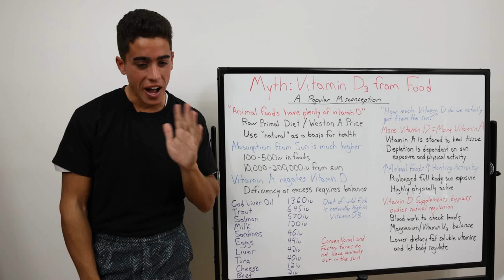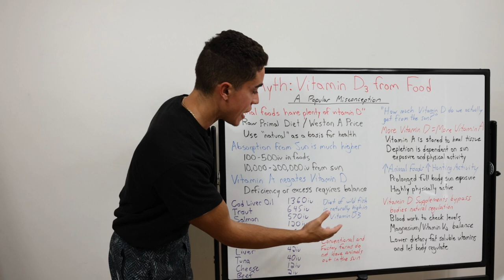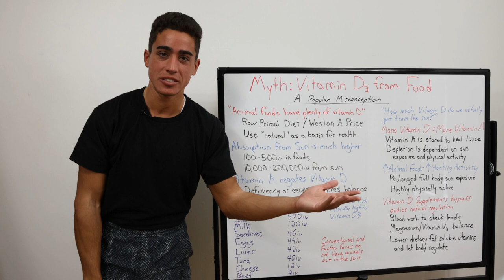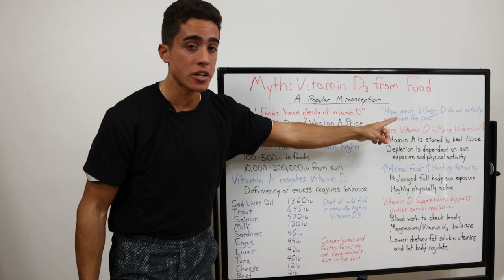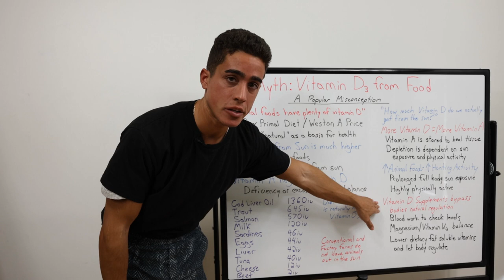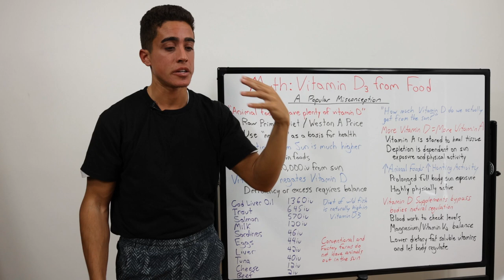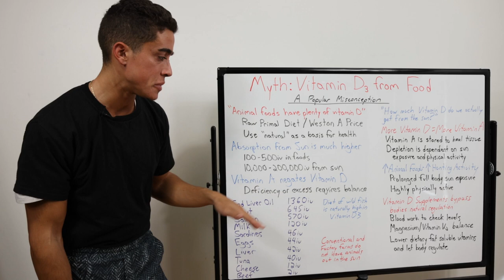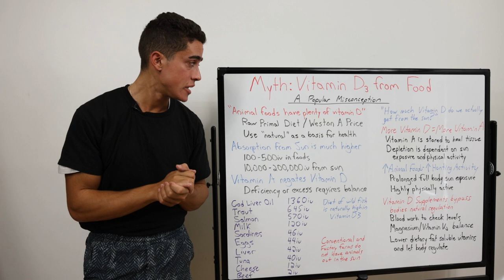You CANNOT get enough Vitamin D from foods!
00:00 - Natural is not necessarily correct
00:48 - Brief summary of why
01:59 - Top Vitamin D foods
03:33 - Conflict of interest
03:57 - How much Vitamin D do we need?
04:16 - Vitamin synergy
05:48 - Vitamin D supplements
06:52 - Practical application